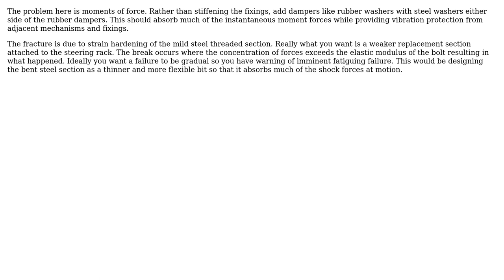Engineering: How to prevent screw from loosening? (2 Solutions!!)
Engineering: How to prevent screw from loosening?

With thanks & praise to God, and with thanks to the many people who have made this project possible! | Content (except music & images) licensed under CC BY-SA | Music | Images & others | With thanks to user Rhodie user niels nielsen user Anshuman Sinha and the Stack Exchange Network Trademarks are property of their respective owners. You are responsible for your own actions.